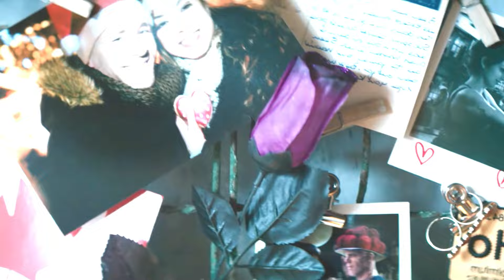Deadpool Lost His Wife In A Combat || Deadpool 2018 Full Movie Explained In Hindi || Deadpool 2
Deadpool 2 (2018) Thriller movie explained in Hindi Urdu. The American Action Thriller film “Deadpool 2” part story summarized with a full ending in हिन्दी explanation. Plot is about the Marvel mercenary Superhero who wears a red suit and goes by the name 'Wade Wilson.' For the treatment of his cancer, he is being experimented on by a bad guy named 'Ajax Francis." That evil Scientist betrays him on the spot and burns his skins after injecting some kind of chemical into his body. It disfigured his entire body, transforming him into God's perfect anti-hero. But, as a result of this good things happen too like he gains Superhuman strength immortality, which allows him to regrow his body using his accelerated healing powers. He can fire accurately while absorbing bullets in his body, and he develops a good sense of humor and agility. Wade Wilson now makes a suit and mask for himself to take his old revenge. He is an expert at using his Katanas with precision and is able to deflect bullets with them. To achieve his goal, Deadpool teams up with mutant allies, the Iron Giant known as "Colossus" and "Negasonic Teenage Warhead," in order to track down the man who nearly killed him. Although he's not accustomed to playing the role of a hero, he's willing to give it a try.

Get ready for the second coming. In the 2nd part Deadpool loses his very close friend 'Vanessa' at the beginning of the sequel. In regret, he attempts suicide several times, but Colossus assembles a team called "X-men Force" to gather Wade's skills once more. They soon realize that a head from a mutant recovery school is tormenting mutant children there. As a result, a healthy boy named 'Russell,' also known as FireFist, who has the power to produce and control fire, becomes aggressive and starts attacking the administration of that school.Even so, Deadpool saves him from the chaos, and they both end up in prison. A cyborg named 'Cable' from the future arrives in the present world to kill 'Russell" because he was supposed to kill his family. For the competitive advantage, Boy creates an enemy team that is lethal and powerful monster Juggernaut, who is highly resistant to any physical attack. So, this time, Deadpool must deal with Cable using his advanced weaponry versus other mutants such as Juggernaut.

I'm not going to give anything away about the ending because it's when the movie takes a dramatic turn. The studio is responsible for the death of Wolverine's character. I'm hoping that this film will test the limits of fun and enjoyment in a thrilling way. This film is a mix of comedy and sci-fi action. It'll most likely stay with you for the rest of the night.

Credits:
Images and footage Source: 20th Century Fox and Marvel Entertainment
Director: Tim Miller
Based on: The New Mutants Deadpool by Fabian Nicieza (Manga series)
Edited by: Julian Clarke

Transcript